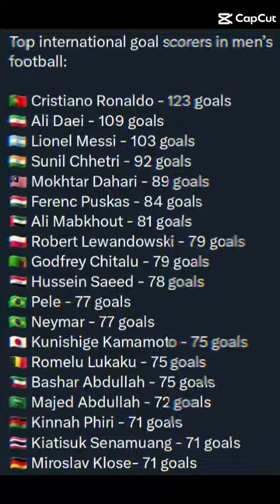Top international goal scorers in men’s football.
🇵🇹 Cristiano Ronaldo - 123 goals
🇮🇷 Ali Daei - 109 goals
🇦🇷 Lionel Messi - 103 goals
🇮🇳 Sunil Chhetri - 92 goals
🇲🇾 Mokhtar Dahari - 89 goals
🇭🇺 Ferenc Puskas - 84 goals
🇦🇪 Ali Mabkhout - 81 goals
🇵🇱 Robert Lewandowski - 79 goals
🇿🇲 Godfrey Chitalu - 79 goals
🇮🇶 Hussein Saeed - 78 goals
🇧🇷 Pele - 77 goals
🇧🇷 Neymar - 77 goals
🇯🇵 Kunishige Kamamoto - 75 goals
🇧🇪 Romelu Lukaku - 75 goals
🇰🇼 Bashar Abdullah - 75 goals
🇸🇦 Majed Abdullah - 72 goals
🇲🇼 Kinnah Phiri - 71 goals
🇹🇭 Kiatisuk Senamuang - 71 goals
🇩🇪 Miroslav Klose- 71 goals